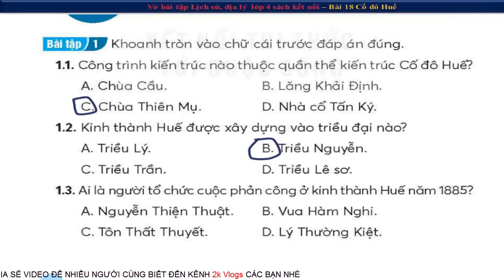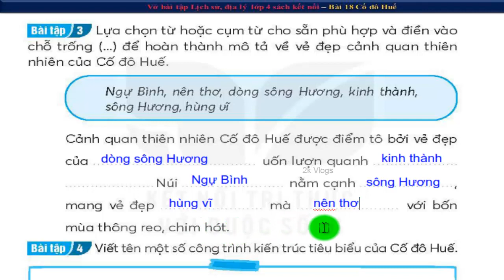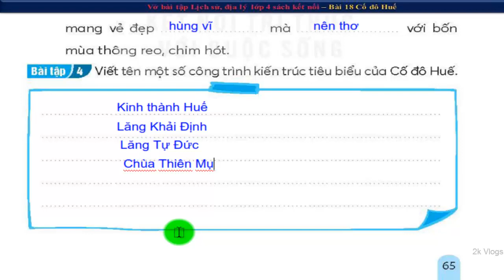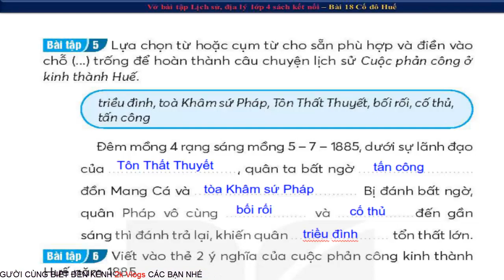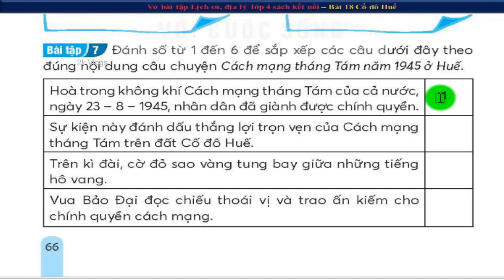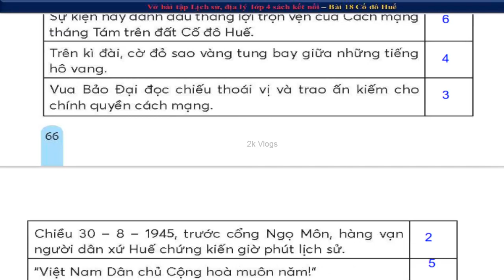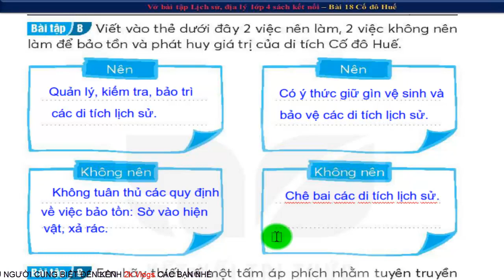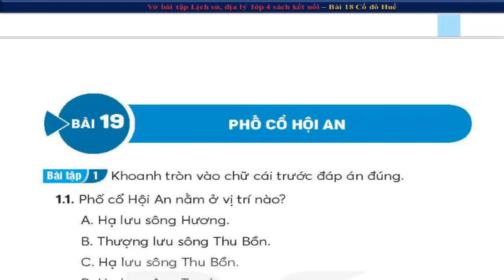Vở bài tập lịch sử địa lý lớp 4 kết nối | Bài 18 cố đô huế| Trang 64,65,66,67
Tất cả các video đều hoàn toàn miễn phí, nhóm tác giả chúng tôi với mong ước chia sẻ giúp quý Giáo viên, quý phụ huynh và các em học sinh có thêm tư liệu để giảng dạy - học tập  thất tốt 🌴
👇 Xem nhiều hơn các video của 2k Vlogs 🌴